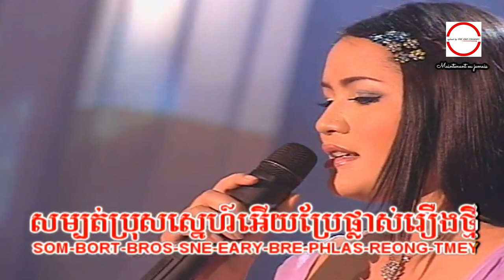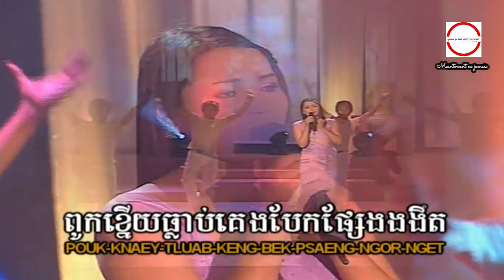ស្អែក​មួយ​ពាន់​ដង ច្រៀងដោយ ឃឿន សុម៉ាលី​ HD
ស្អែក១០០០ដង ច្រៀងដោយ ឃឿន សុម៉ាលី​ HQVSS¯50.79 សំនៀងដើម ច្រៀងដោយ អ្នកស្រី រស់ សេរីសុទ្ឋា.